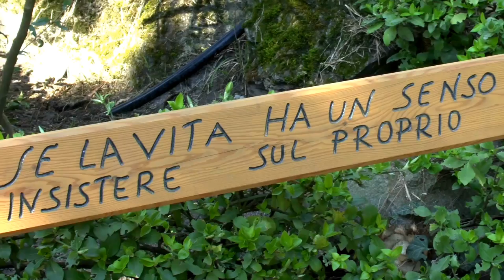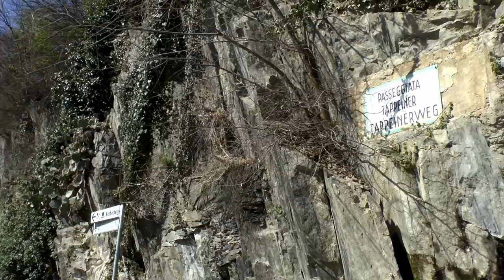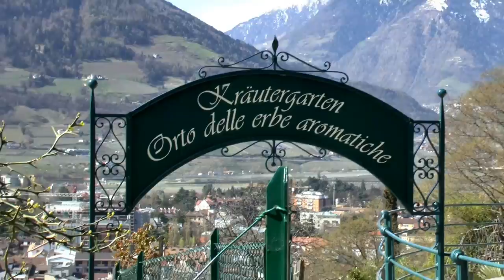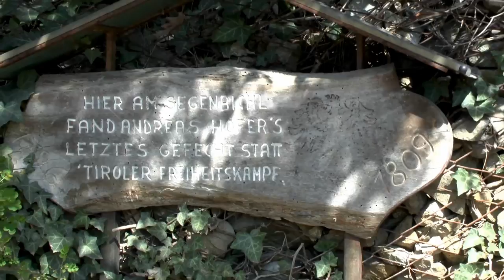Von Meran zum Tappeinerweg